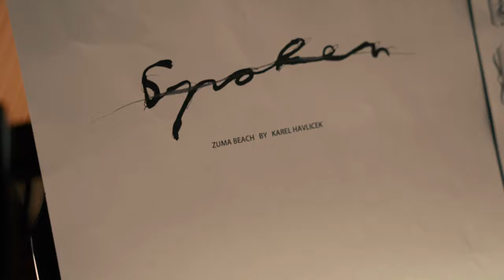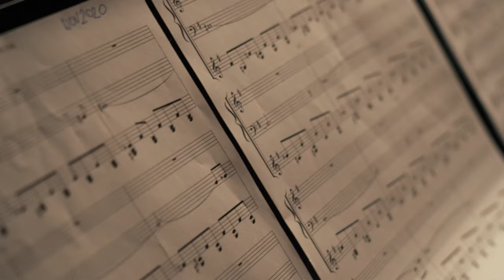Live SESSION - Karel Havlicek - Zuma Beach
Live SESSION from music album SPOKEN. Played live in Prague.

Prague & L.A. based music composer :  Karel Havlíček

Piano: Kamila Kolářová
Piano: Karel Havlicek

Director: Jan Strach
Production and Management : Karolina Wernerova

Karel Havlíček is a Czech music composer and multi-instrumentalist. Based in Prague and Los Angeles.

In recent years, as a musician and author, Karel has mainly focused on writing music for television series and film. His work has appeared in HBO Europe (tv series Mamon and Therapy) as well as the Czech Television series (Vzteklina - Rabies).  He is also the composer of the original soundtrack for the award-winning feature documentary Lion Ark. Over the years, Karel has written music for many foreign and Czech commercials, as well as created sound designs for television news, theater performances, and charity spots. As a keyboard player, he played in the leading indie band Southpaw, with which they released six albums (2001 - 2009).

The solo album Spoken is the result of the most profound thoughts, emotions, and stories, reflecting Karel's life and experiences from two completely different parts of the world. It further depicts a deep connection he has with his twin Maxim, who has been living in L.A. for the last 20 years and, as a painter, has also, in some ways, inspired Karel's music. Thanks to the bond and artistic intertwine they share, Karel has learned the nuances of communication between music and visual art, and it helped him develop his musical journey. Although Karel has many years of experience as a composer in film and television series production, this is his debut solo album. After all, film music composition is very present on his first solo album. With its melody and character, it can resemble the compositional works of Max Richter, Ólafur Arnalds, or Federico Albanese. The piano is Karel's primary instrument of expression. Strings and sensitively embedded wind instruments accompany it. Spoken offers 17 songs that work together as one phase of his life.